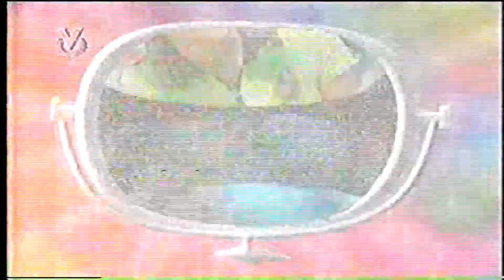ES EL AMOR - MILENA TORRES - RUGEMANÍA - EL CLUB DE LOS TIGRITOS